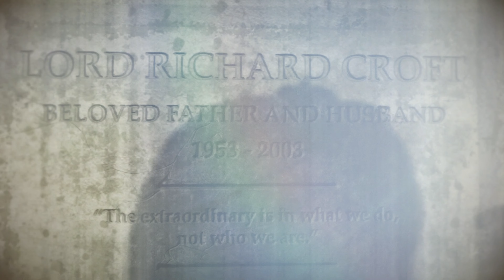Rise of the Tomb Raider *Part 15 (PC) *Gameplay Walkthrough [4K] [60FPS] - No Commentary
Part 15
Gameplay Walkthrough [4K] [60FPS]
No Commentary